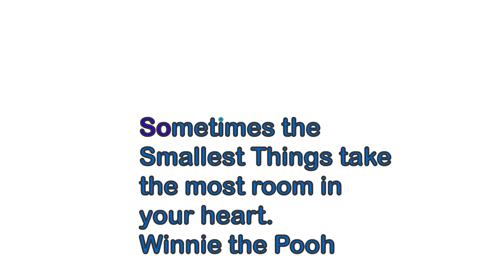DDSGN Project 2 Frame by Frame + Library animations 1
Here Is my design using frame by frame animation as well as shapes and the text tool.